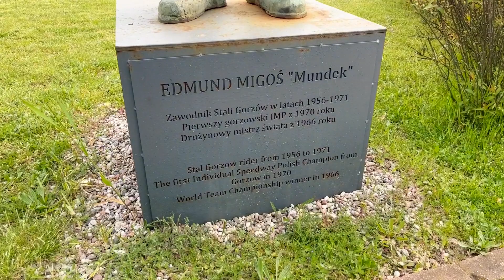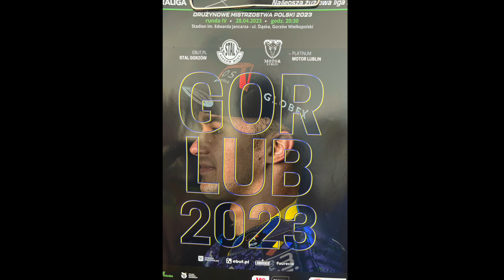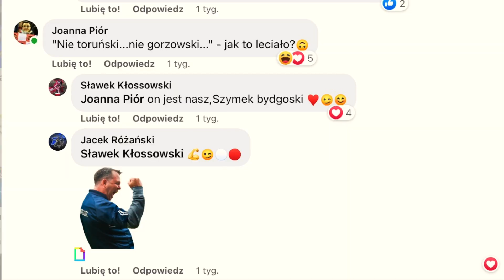Stal Gorzów - Motor Lublin PGE Ekstraliga 2023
Tym razem zapraszam Was na domowe spotkanie ebut.pl Stali Gorzów z Platinum Motorem Lublin. Pierwszy występ Zmarzlika przeciwko Stali... będą  emocje...

Spis
0:00 - 3:29  Wstęp
3:30 - 5:50 Spotkanie z kibicami
5:51 - 8:07 Stadion Stali Gorzów
8:08 - 10:55 Mecz
10:56 - 13:00 Podsumowanie
Jeżeli Ci się podobało i masz ochotę postawić mi kawę wypełnioną metanolem to z góry bardzo Ci dziękuję

Zachęcam do zostawienia subskrypcji na kanale, aby nie przegapić najnowszych filmów